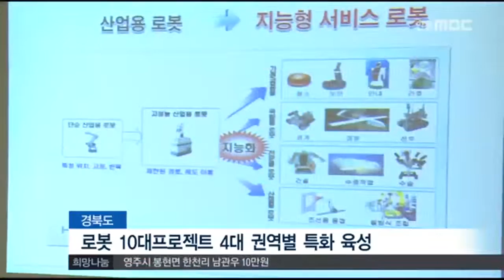[안동MBC뉴스]R재송)경북도,로봇육성 10대 프로젝트(리)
2015/12/23 16:15:26    작성자 : 박흔식

◀ＡＮＣ▶
세계 로봇산업은 지능형 로봇의
실용화를 앞둘 만큼 눈부신 발전을
거듭하고 있습니다

경상북도가 미래 먹거리 창출을 위해
로봇산업을 집중 육성하기로 하고
10대 육성프로젝트를 내놨습니다

박흔식기잡니다

◀ＥＮＤ▶
◀ＶＣＲ▶

경상북도가 로봇산업의 본격적인 육성을

주력부문은 해양, 안전산업,국방·소방,
가전, 의료, 문화로봇 등 10개 분얍니다

이들 분야는 기술개발과 산업화 효율성을
높히기 위해 현재 도내에 갖춰져 있는
인프라를 바탕으로 4개 권역으로 나눠
특화 육성됩니다

포항을 중심으로 한 동부권은
해양로봇이나 안전로봇 산업을 연계해
해양안전로봇 클러스터를 조성하고
남부권은 국방로봇연구소 유치와
재난재해 특수목적 로봇으로 특화할 방침입니다

구미를 중심으로 한 중부권은 삼성이나 LG와
함께 가전과 의료 로봇 실용화에 중점을 두며
북부권에는 영주와 안동을 중심으로
기계베어링과 문화로봇 프로젝트를 추진할
방침입니다

◀ＩＮＴ▶
정병윤 부지사/경상북도
'(경북은) 기능로봇연구소를 개설한 이후에 우리나라 로봇연구에 중심지로 거듭 나왔습니다
가전이라든지 산업 등으로 전환해서 지역경제
활성화에 기여하도록 ..

각 권역에는 산학연의
태스크포스가 구성되고 참가업체에는
산업단지 우선분양과 공장설립을 위한 규제도
모두 풀어줍니다

세계 로봇산업계는 인간처럼 행동하는 로봇
휴면노이드를 만드는데 촛점을 맞추고 있습니다

우리 정부도 2018년까지 로봇산업에
2조6천억원을 투자하겠다고 발표한 가운데
경상북도의 잰 걸음이 시작됐습니다

박흔식입니다.